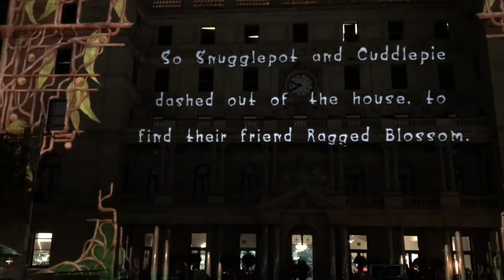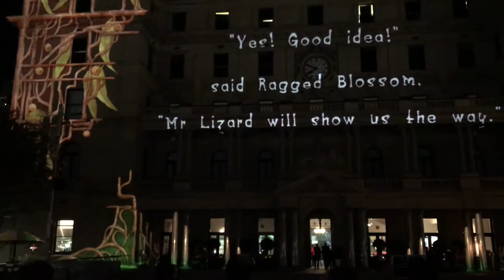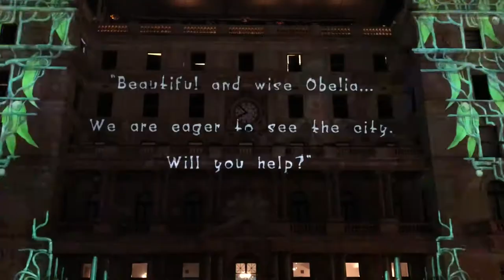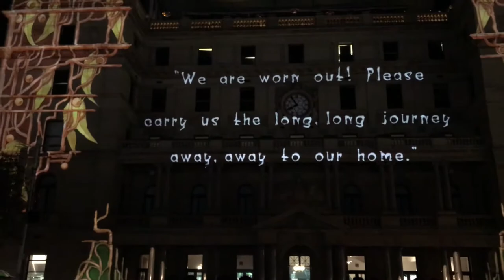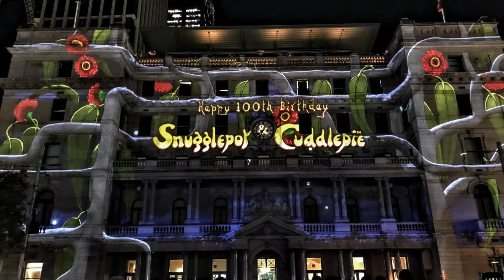Vivid Sydney 2018 at Customs House full light projection, Adventures of Snugglepot and Cuddlepie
Vivid Sydney 2018 at Customs House near Opera House- The Adventures of Snugglepot and Cuddlepie - May Gibbs’ Iconic Snugglepot and Cuddlepie to Light Up Vivid Sydney 2018

Vivid Sydney, now in its 10th year, is the world’s largest festival of light, music and ideas. Vivid dates 2018 May 25 to June 16.

It features the spectacular and popular outdoor lighting and projection displays on Sydney landmarks and at popular locations, plus a rich program of music and ideas events.

Vivid Sydney 2018 runs for 23 nights from Friday May 25 to Saturday June 16 2018 between 6pm and 11pm.

Vivid 2018 is happening in the CBD, Barangaroo, Chatswood, Circular Quay (Opera House, Customs House and surroundings), Darling Harbour, Kings Cross, Luna Park, Taronga Zoo, The Rocks and The Royal Botanic Garden.

Customs House is built on the land of the traditional Indigenous owners, the Eora people, and is the site of the First Fleet landing. It is one of the most significant buildings in the history of European settlement in Australia.

In celebration of their 100 year anniversary, May Gibbs’ iconic and immortal characters, Snugglepot and Cuddlepie and their stalwart companions come to life during Vivid Sydney 2018 on the façade of Customs House and encounter the weird, the wonderful, and things quite unknown altogether. This whimsical piece will be narrated by renowned Australian film and television actress Noni Hazlehurst AM, Patron of the Australian Children’s Laureate, and beloved by Play School devotees far and wide.
The Snugglepot and Cuddlepie light installation are projected onto the beautiful sandstone exterior of Customs House during Vivid Sydney which runs from Friday 25 May to Saturday 16 June 2018.

More details about the stories "The Adventure of Snugglepot and Cuddlepie
Artist: Original Work - ' The Complete Works of Snugglepot and Cuddlepie' by May Gibbs

Exactly 100 years ago, Author May Gibbs gave Australia two characters who dropped out of a gumtree and became instant superstars. Since then, pretty well every Australian child has grown up steeped in the adventures of the intrepid Gumnut Babies, the audacious Snugglepot and the demure Cuddlepie.
Generations of Australian children have barracked for their gumnut heroes as they battled the evil Banksia men and their wicked henchmen, the vicious Mrs Snake and the voracious monster Octopus. Renowned art and animation collective Ample Projects brings May Gibbs’ immortal characters to life on the façade of Sydney’s 1845 Customs House.

Join Snugglepot and Cuddlepie and their stalwart companions on their journey through the Australian Bush as they encounter the weird, the wonderful — and things quite unknown altogether.

May Gibbs is one of Australia’s best loved classic childrens’ book illustrators and authors. May’s deep love and understanding of the Australian bush was portrayed in her work, engendering in children her own love of nature. She based her characters and scenery on the plants found in the Australian bush during time spent as a child in Western Australia and on visits to the Blue Mountains in her adult years.

The Gumnut Babies, May’s classic book about Australian bush fairies was first published in 1916 and became an instant success. This was followed by further stories including her most famous creations of all, Snugglepot and Cuddlepie in 1918.

When she died in 1969, May Gibbs kindly bequeathed the copyright from her designs to The Northcott Society and Cerebral Palsy Alliance. Through her foresight, proceeds from the sale of May Gibbs products have supported thousands of Australian children with disabilities and their families.